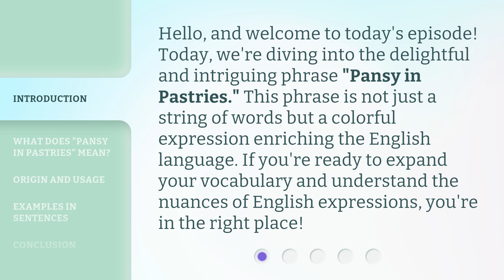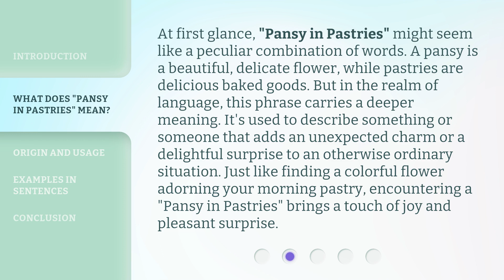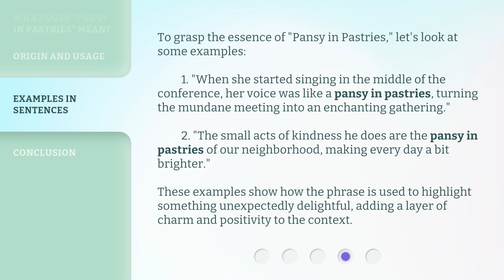Unraveling Idioms: "Pansy in Pastries" Unpacked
Unraveling Idioms: Discover the Meaning Behind 'Pansy in Pastries' • Join us on a fascinating journey as we unravel the hidden meaning behind the idiom 'Pansy in Pastries'. Explore the origins, symbolism, and cultural significance of this intriguing phrase that will leave you enlightened and entertained.

00:00 • Introduction - Unraveling Idioms: "Pansy in Pastries" Unpacked
00:33 • What Does "Pansy in Pastries" Mean?
01:13 • Origin and Usage
01:42 • Examples in Sentences